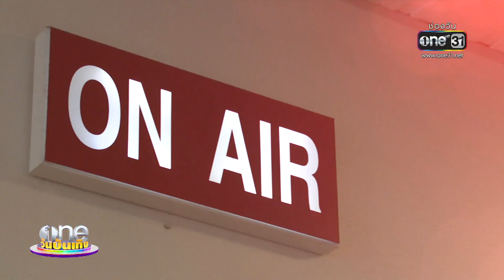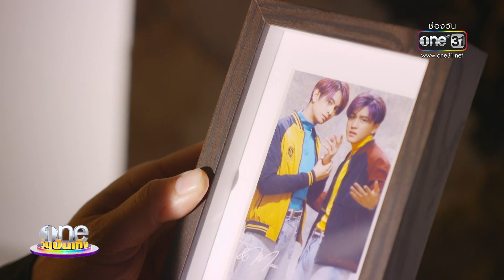รายการ oneบันเทิง | 15 กันยายน 2566 | one31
รายการ oneบันเทิง 15 กันยายน 2566
00:10  "ต่าย-ไผ่" หวนแสดงละครคู่กัน
00:57 "เจมส์ เจตพล" ตื่นเต้นจัดรายการวิทยุครั้งแรก
02:07 “กัปตัน” เผยอดีตของ “เต็ม-แม็กซ์” ใน “Across the Sky ลัดฟ้าล่าฝัน”
03:22 “วิน” เคารพการตัดสินใจของ “ไบร์ท”
รายการ "วันบันเทิง" ออกอากาศทุกวันจันทร์-ศุกร์ เวลา 08.00 น. และ ช่วงข่าวเย็นช่องวัน